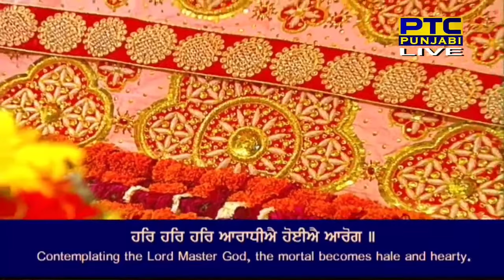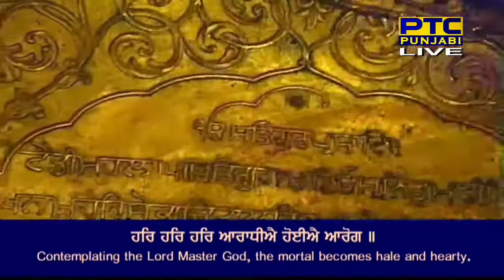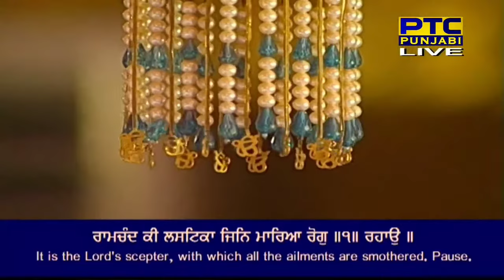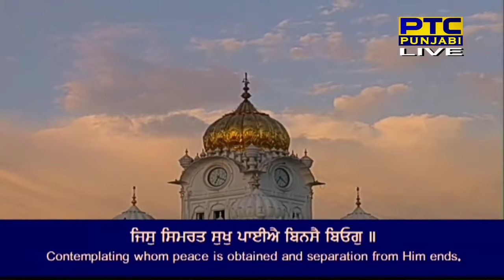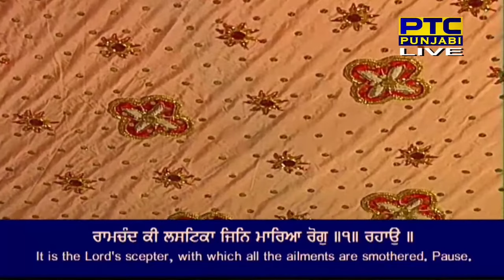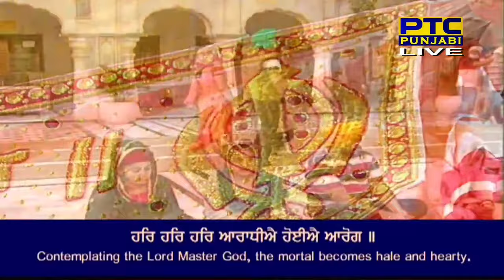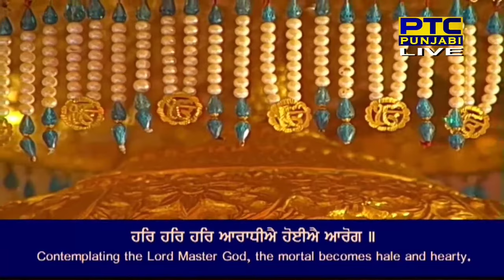Har Har Har Aaradhiye Hoyie Aarog | Bhai Gurjinder Singh Ji | Hazoori Ragi | Shabad Gurbani